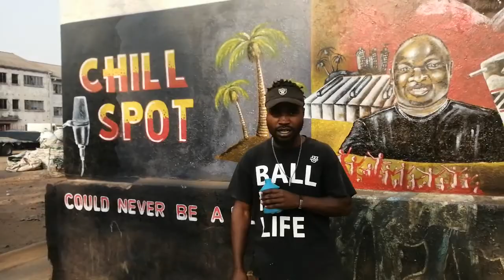Freestyle Zone @ The Don Muchada Films Production 2022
Freestyle Zone with the Hunk of the Don Inc Busy Yut.